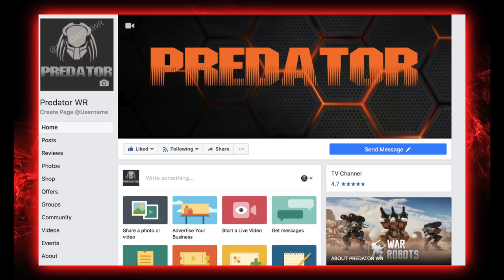MAX Level Leo With Avenger Shredding Robots in Champion League | War Robots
I was really surprised at how well this build did. I definitely don't recommend running it all the time. But once you get into position... It does pretty well. It was creating some high scores and shredding through Bulgasari shock trains and scourge! Enjoy!